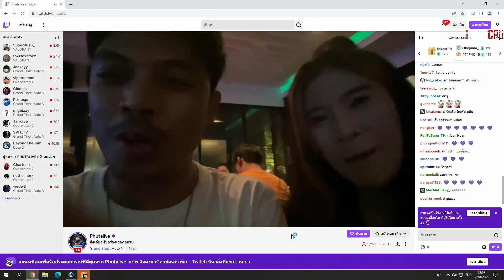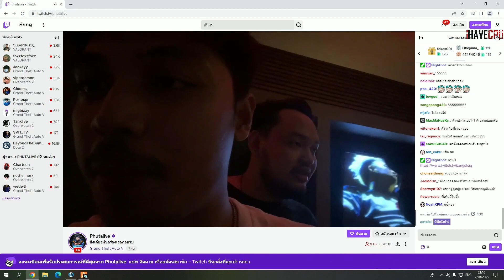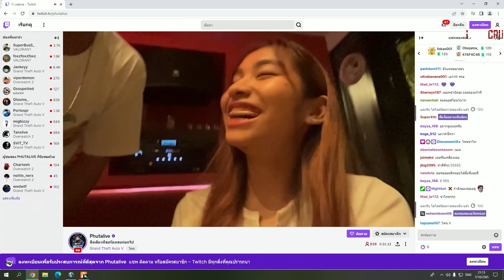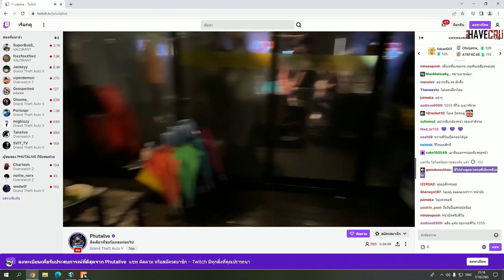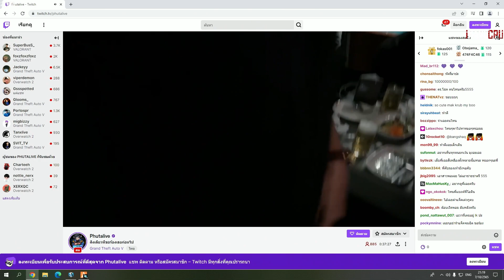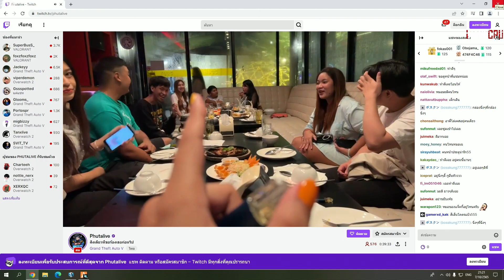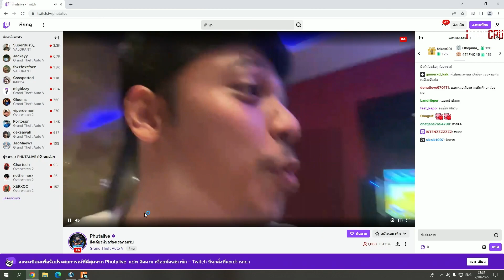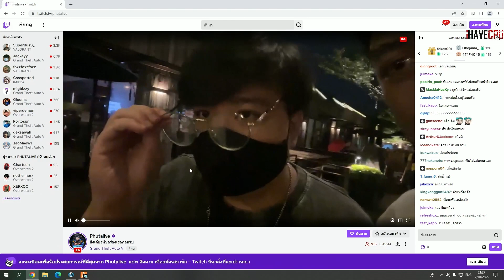แจ็คกี้ดูจ่าเฉยไลฟ์มิตติ้งหน่วยงานของเซิฟแฟมOCทั้งตำรวจทั้งหมอ | GTAV | EP.6411